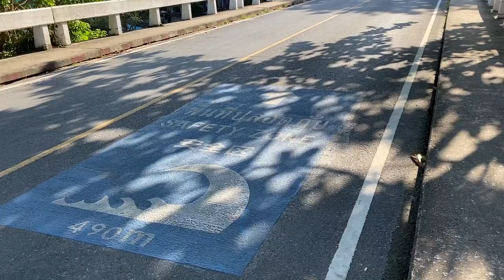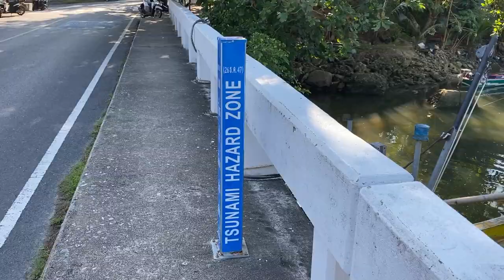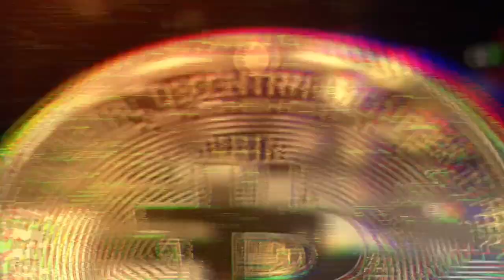Kamala - Spokojne miasteczko z pięknymi widokami i villami 🌇 🏝